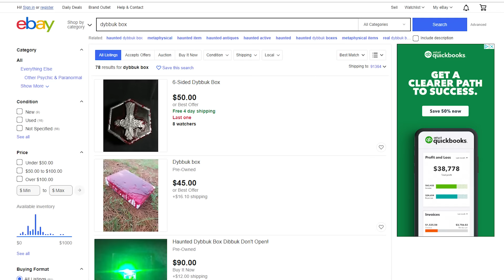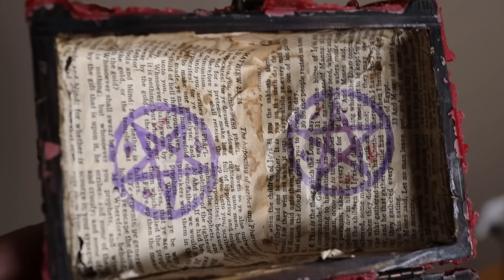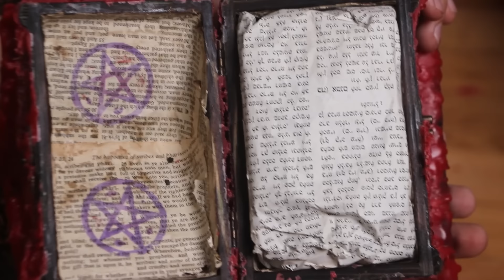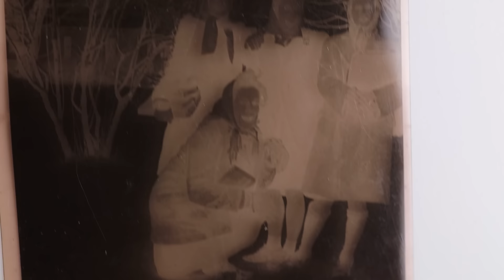Opening a Dybbuk Box (Demon in a Box)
Corey Scherer and I open a haunted dybbuk box from Ebay. Is it real? Lets find out!

Sub To Corey! @ItsCoreyScherer

Paranormal Ghost Demon Ghost Abandoned Haunted